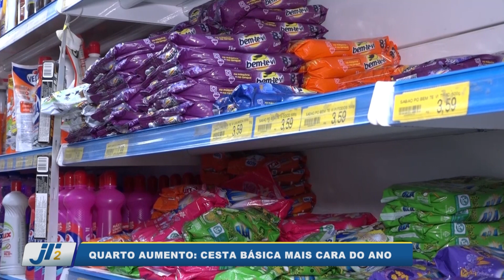Quarto aumento: cesta básica mais cara do ano